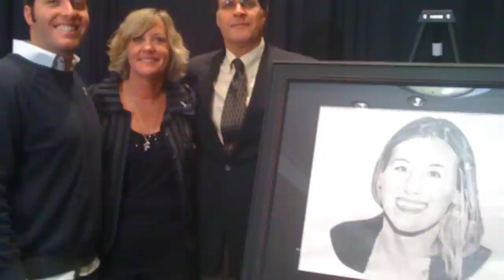Amerika'nın Bulamadığı Kadın:Jennifer Joyce Kesse'nin Hikayesi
Jennifer Joyce Kesse 20 Mayıs 1981’de Amerika’nın Florida Eyaletinde dünyaya geldi.Başarılı bir eğitim hayatı geçirdi.Vivian Gather Lisesi’ndeki eğitimini tamamlayıp, Florida Üniversitesi Finans bölümüne kaydoldu.2003 senesinde mezun olur olmaz ailesiyle birlikte yaşadığı evden ayrıldı ve çalıştığı yere yakın bir yerden ev aldı.Tarihler 2006’yı gösterdiğinde 24 yaşına gelmiş, 25’ine girmek için gün sayıyordu.Jennifer büyük bir şirkette finans yöneticisiydi, iş arkadaşları Jennifer’i başarılı ve güleryüzlü olarak tanımlıyorlardı.

Jennifer Kesse o karanlık günden sadece bir hafta önce sevgili Robert Allen ile tatil yapmak üzere Virjin Adaları’na gitmişti.Her şey normal seyrinde ilerliyordu, Jennifer’ın hayatında kötü giden hiçbir şey yoktu.Ta ki 24 Ocak 2006 tarihine kadar…

23 Ocak günü tatilden dönen jennifer sevgilisinin evinden ayrılıp işe gitti.Sabah erken bir saatte ailesini, saat 10:00’da ise erkek arkadaşını aradı.Aynı günün akşamında evine döndü.

Jennifer, 24 Ocak günü saat sabah 6’da Ailesi’ni aradı ve kısa bir sohbet gerçekleştirdi.Gece uzun süre çalıştığı için çok yorgundu.Ailesiyle görüştükten sonra hemen yatacağını söyledi.

Jennifer Joyce Kesse 20 Mayıs 1981 tarihinde Amerika’nın Florida Eyaletinde dünyaya geldi.Başarılı bir eğitim hayatı geçirdi.Vivian Gather Lisesi’ndeki eğitimini başarılı tamamlayıp, Florida Üniversitesi Finans bölümüne kaydoldu.2003 senesinde mezun olduktan sonra ailesiyle birlikte yaşadığı evden ayrıldı ve çalıştığı yere yakın bir yerden bir ev aldı.Tarihler 2006’yı gösterdiğinde 24 yaşına gelmiş, 25 içi gün sayıyordu.Jennifer büyük bir şirkette finans yöneticisiydi, iş arkadaşları Jennifer’i başarılı ve güler yüzlü olarak tanımlıyorlardı.

Jennifer Kesse o karanlık günden sadece bir hafta önce sevgili Robert Allen ile tatil yapmış ve Virgin Adaları’na gitmişti.Her şey normal seyrinde ilerliyordu, Jennifer’ın hayatında kötü giden hiçbir şey yoktu.Ta ki 24 Ocak 2006 tarihine kadar…

23 Ocak günü tatilden dönen jennifer iş arkadaşının evinden ayrılıp işe gitti.Sabah ailesini, saat 10:00 ise erkek arkadşaını aradı.Aynı günün akşamında evine döndü.

24 Ocak saat sabah 6’da Jennifer Ailesi’ni aradı ve kısa bir sohbet gerçekleşti.Bir önceki gece uzun süre çalıştığı için çok yorgundu.Ailesiyle görüştükten sonra yatacağını söyledi.

Jennifer Kesse her sabah yürüyüşe çıkarak ve sevgilisiyle beraber birkaç yakın arkadaşını arardı ama 24 Ocak günü kimseyi aramadı.Özellikle de sevgilisi Robert’ı aramadığı gün yoktu.Ama o gün sevgilisi Robert Allen’ı da aramamıştı.Robert saat 10:00’da Jennifer’ı aradı ama telefona cevap veren kimse olmadı.Robert 1-2 saat sonra tekrardan Jennifer’ı aradı ama üst üst 5-6 aramaya rağmen cevap veren yoktu telefon sürekli telesekretere bağlandı.